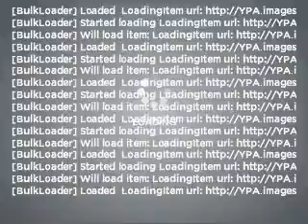2010 Honda Accord Crosstour - Richardson TX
Year: 2010
Make: Honda
Model: Accord Crosstour
Trim: EX-L
Engine: 3.5 liter 6 cylinder 24 valve
Transmission: 5-Speed Automatic
Color: Black
Mileage: 14422
Address:
300 N. Central Expressway